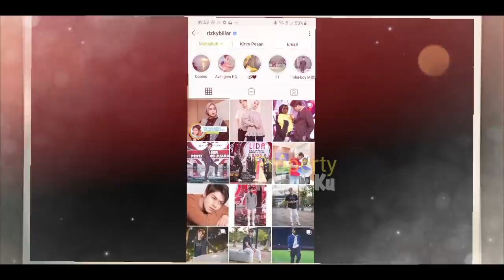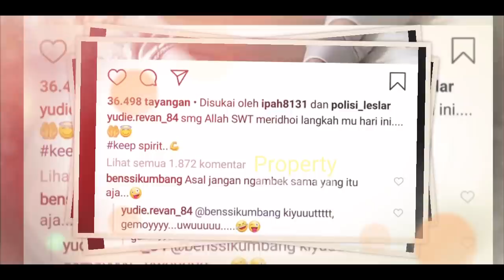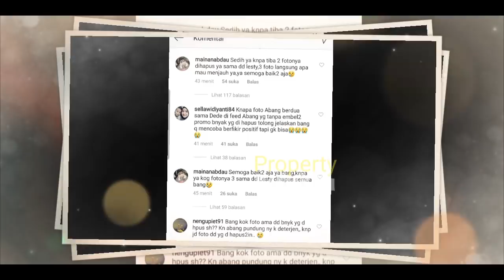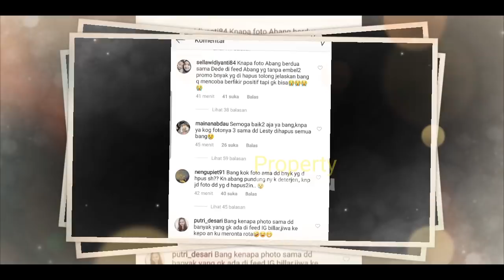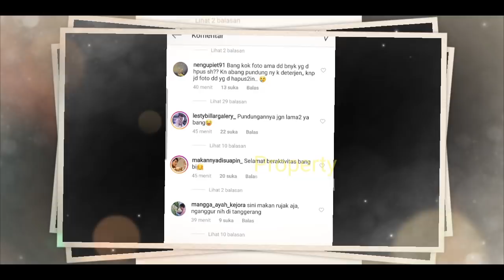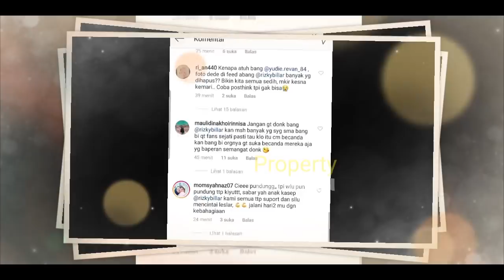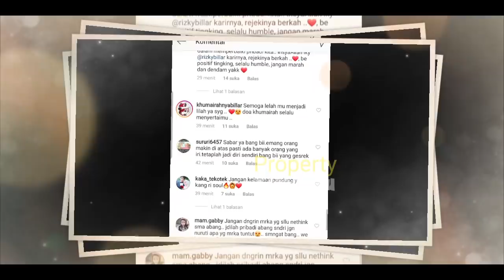Rizky Billar NGAMBEK? Foto Lesti Dihapus dari INSTAGRAMNYA? Bikin BAPERR!! Apa Mereka PUTUSS?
Jangan Lupa: _
Thankz!!..